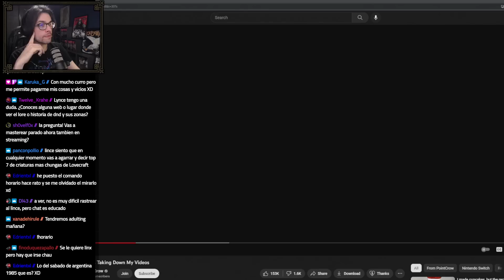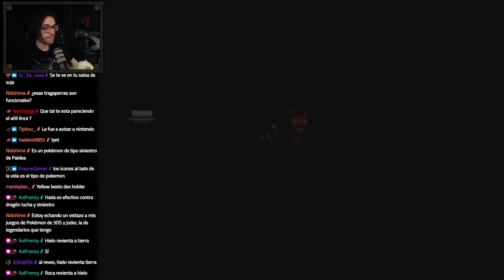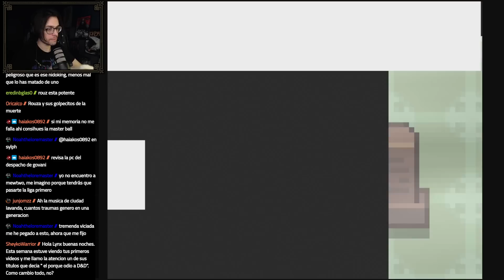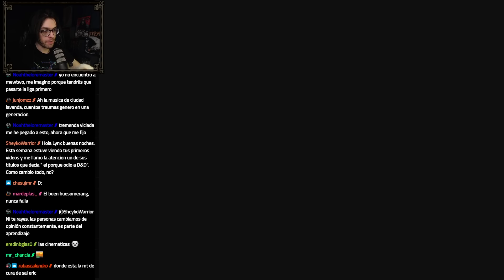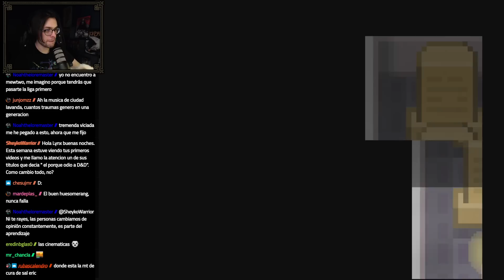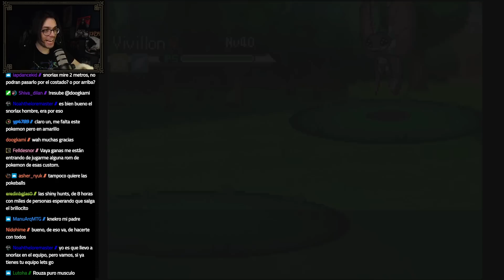El Guiovani, pero sin piano | Pokemon añil HARDCORE [Parte 5]